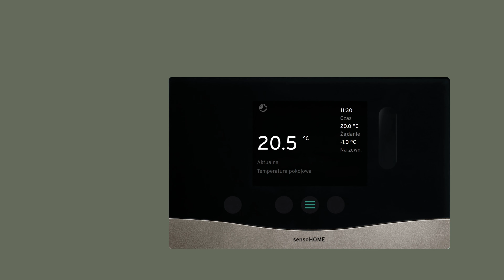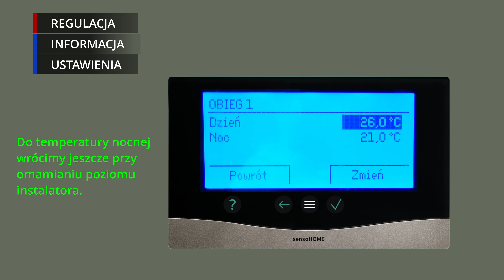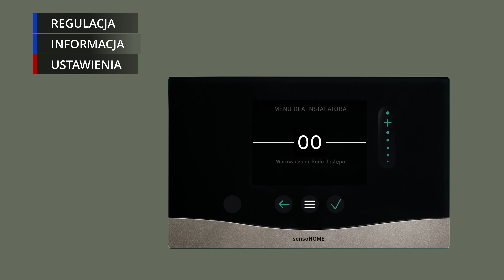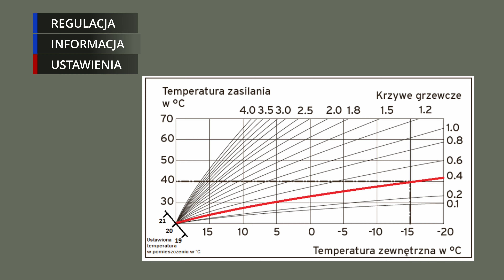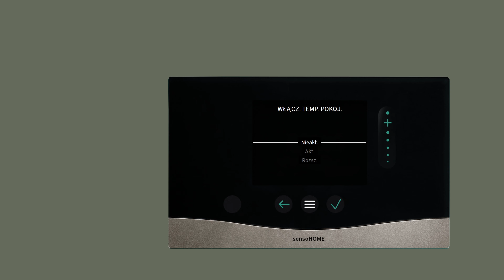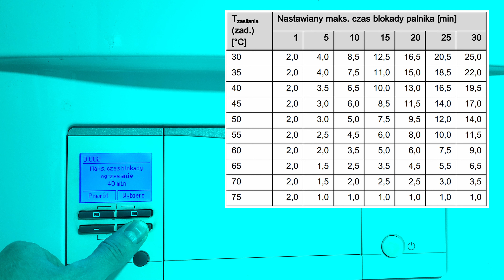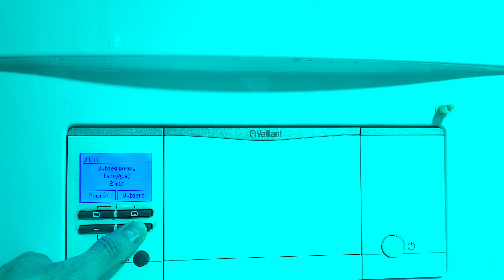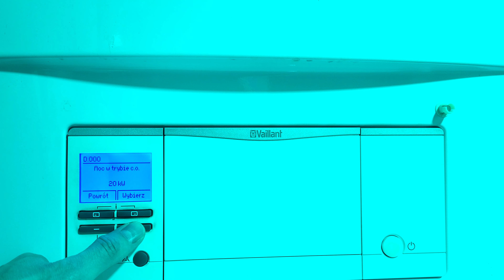Regulacja Kotła gazowego | Vaillant EcoTEC | Jak oszczędzać gaz przy ogrzewaniu | Krzywa grzewcza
Jak oszczędzać gaz przy ogrzewaniu kotłem gazowym, optymalne ustawienia oraz dobór krzywej grzewczej
Spis treści :
(00:00) Regulator pogodowy
(05:53) Menu USTAWIENIA
(08:06) Krzywa grzewcza
(11:15) Kocioł gazowy Vaillant EcoTEC